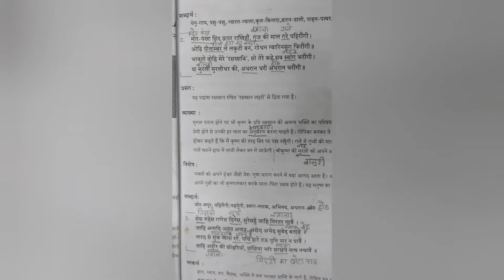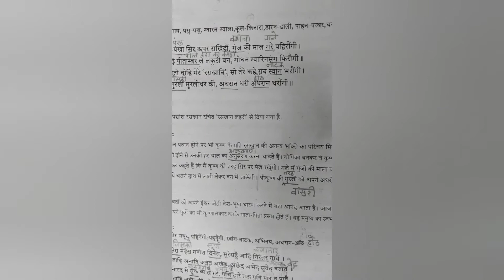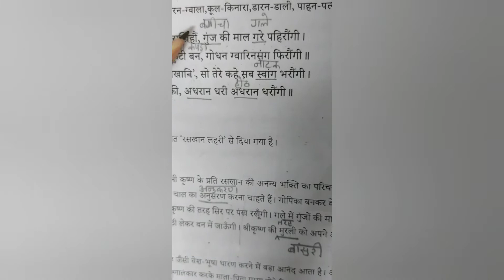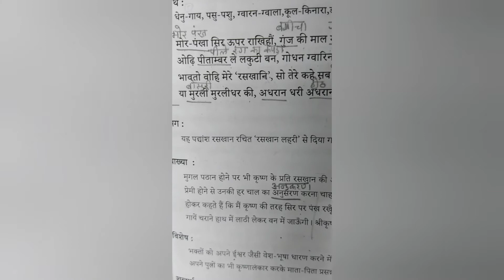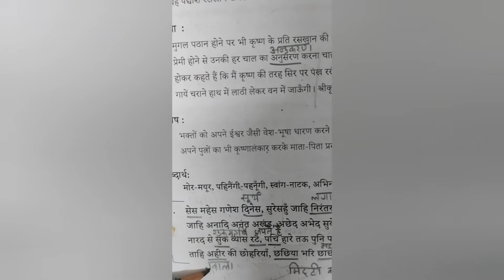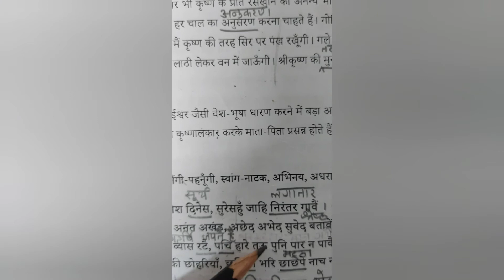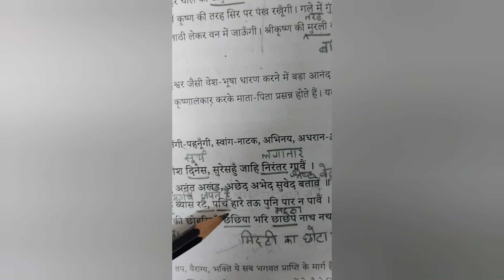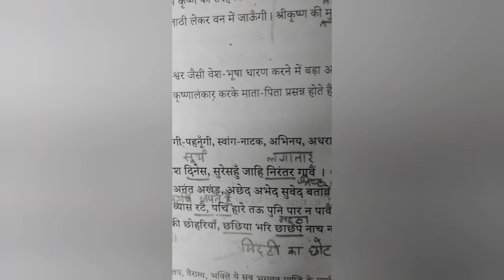X STD Hindi पद्य 3.रसखान के पद